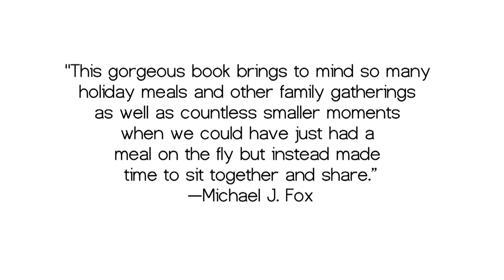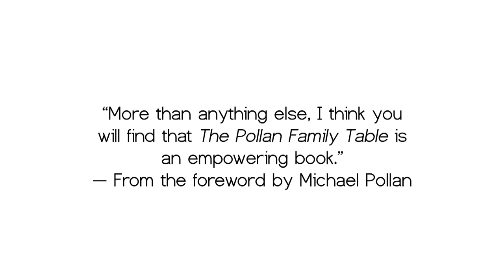THE POLLAN FAMILY TABLE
Step into the kitchen with Corky, Lori, Dana, and Tracy Pollan and learn about their family’s philosophy of cooking.